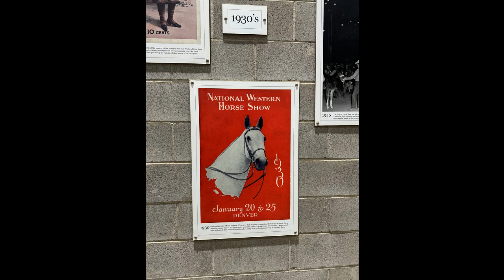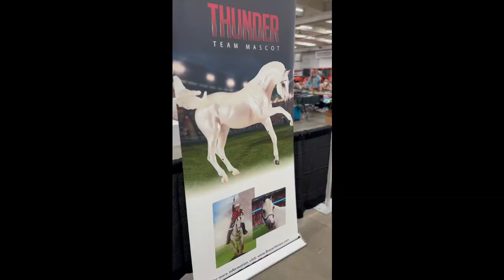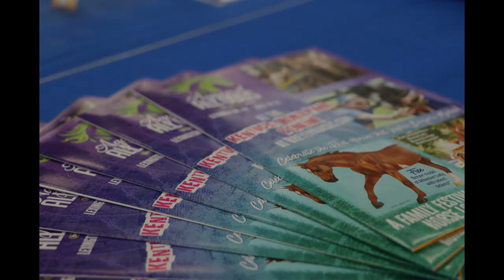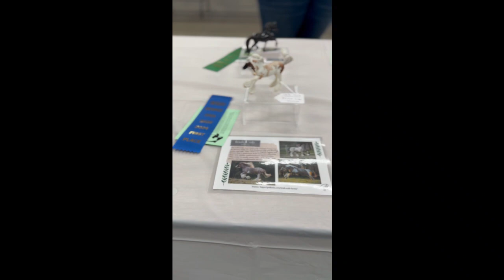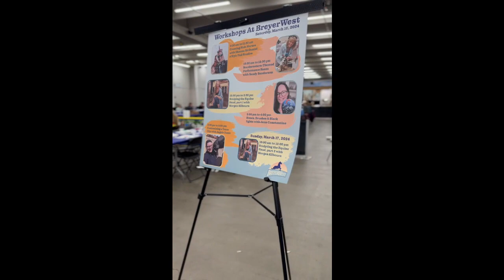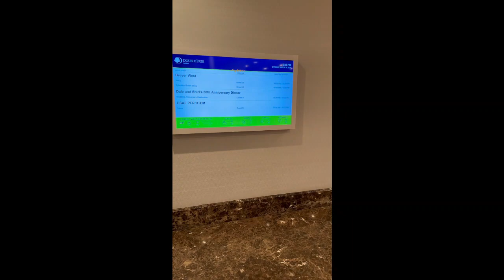BreyerWest Experience 2024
Here it is folks, my short and sweet BreyerWest experience video!

"Short and Sweet" is relative... but it's not 47 minutes long like my last few videos have been.

In another mashup of media, join me as I share stories and adventures from BreyerWest 2024, hosted in Denver, Colorado! From a snow storm that kept many away, to an overall champion, to a myriad of real horses to meet, to BreyerFest 2024 models- it was a week to remember!

**Quick note- I'm not sure why my intro. doesn't have audio- sorry folks! The rest of the video appears to have uploaded just fine, so let's pretend that didn't happen.**